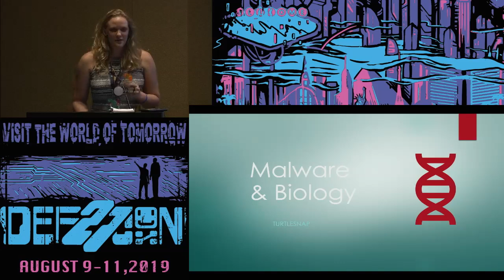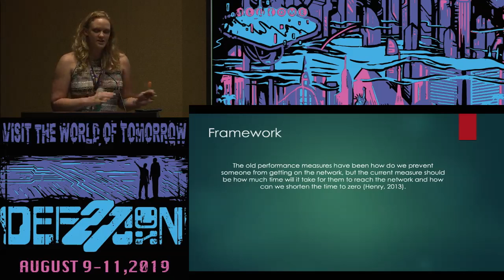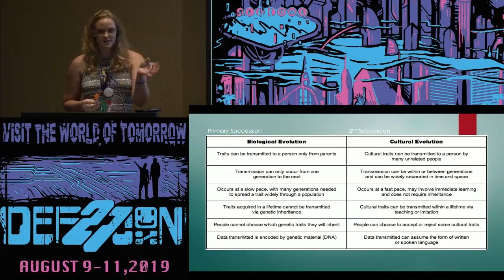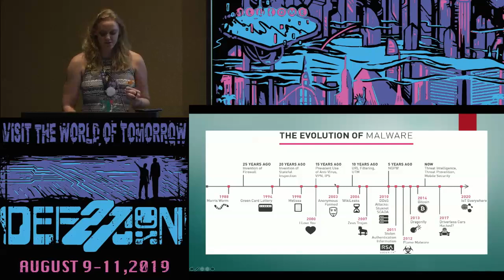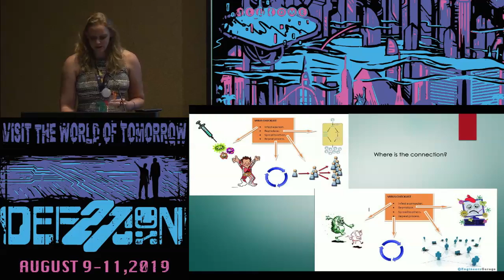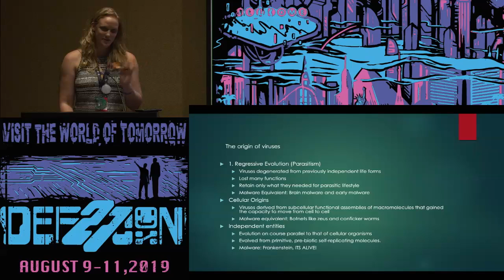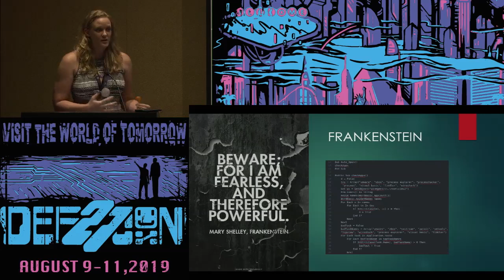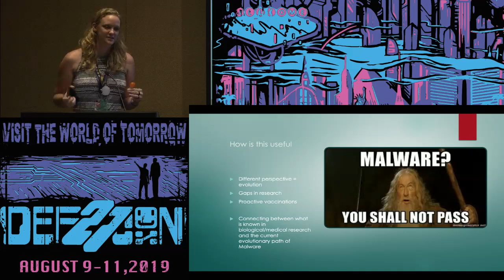Turtle Snap - Malware and Biology video - DEF CON 27 Bio Hacking Village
Drawing the connections between how human biology is affecting the evolution of malware. This talk will discuss how malware can affect biological virus research and be used for future medical research. Basically, a cool malware talk that will hopefully make you excited or s*&^ your pants.